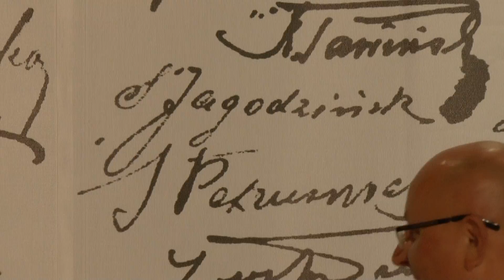Cykliści a Niepodległość - 3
Warszawa, 22 sierpnia 2018 Muzeum Turystyki